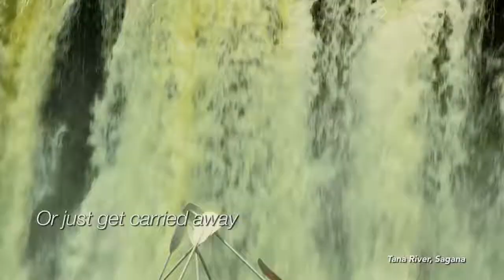Kenya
Kenya is a country in east Africa